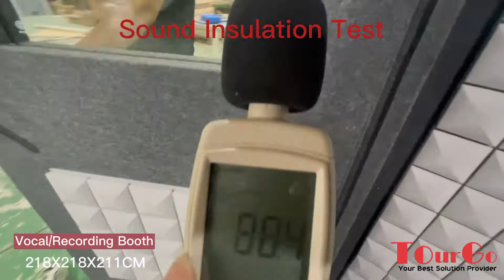218*218*211CM Mobile Sound Isolation Acoustic Recording Vocal Booth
218*218*211CM Mobile Sound Isolation Acoustic Recording Vocal Booth